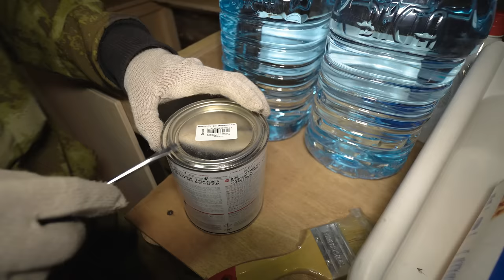My dugout in the forest. Painted the countertop. Cooked a delicious dinner.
Hello everyone, my name is Alexey, I live in Russia in the city of Yekaterinburg. My four-legged friend's name is Pyosel.
I came to my forest camp, today I brought with me a large bucket to collect water and a cordless chain saw. The weather is nice outside, spring is in full swing. Grass grew on the roof of my dugout, which I planted one year ago.
It's cold inside the dugout. I immediately fire up the oven inside, I will need heat during the painting of the countertop, so the varnish will dry much faster. A few days ago I brought a white waterproof varnish, I think the countertop near the white sink should also be white.
Outside, near the washbasin, I hung a new thermometer so that I always know the temperature outside. There is a lot of wood under the tarp, I want to cut it into small pieces to fold and use later.
Next, I decided to spend some time playing with my beloved dog. After we played around, I started painting on the second layer.
The steps that lead to my dugout have become very dirty, a lot of garbage has accumulated on them, which needs to be swept away with a broom and thrown away. Walking on clean stairs is much more pleasant.
Next, I prepared some firewood and carried it inside the dugout. I also collected birch bark for lighting the stove.
The barrel that I brought in the morning I put in a place where there are few trees so that rainwater can get there.
It's time to cook dinner. The recipe is simple, I will need canned tuna, olives, green onions, feta cheese, hard cheese, sour cream, spices. All this needs to be mixed. Next, I took a loaf and cut out the core to put the stuffing there. I wrap the bread in foil and send it to the oven for a few minutes. Done, you can eat.